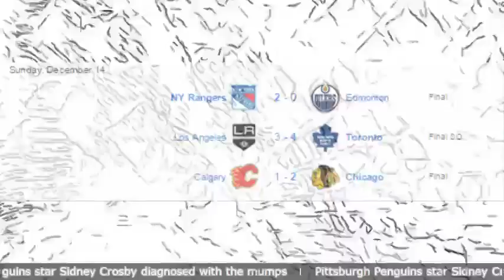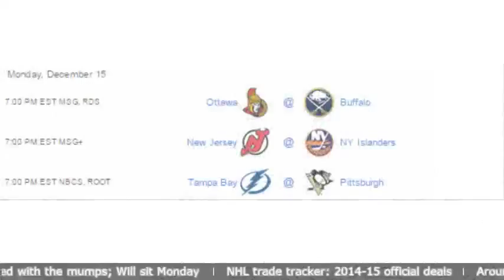Sid the Kid has the Mumps!